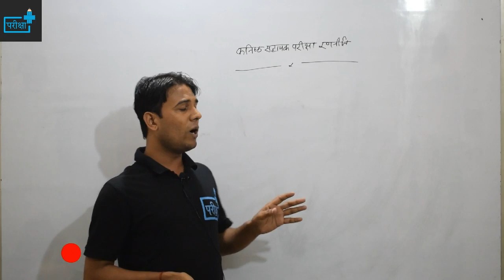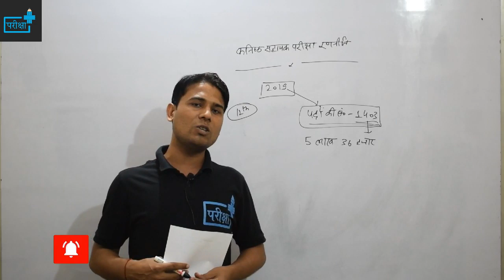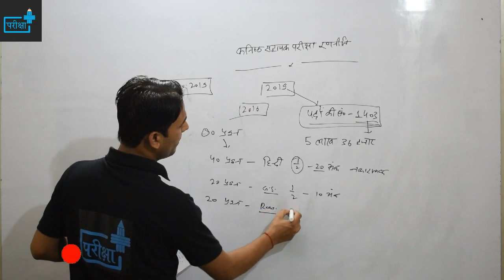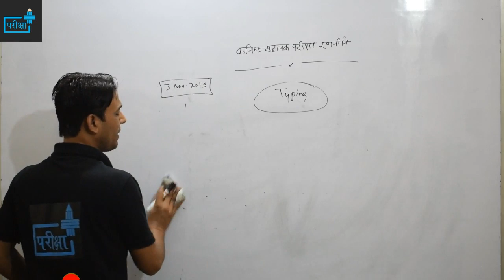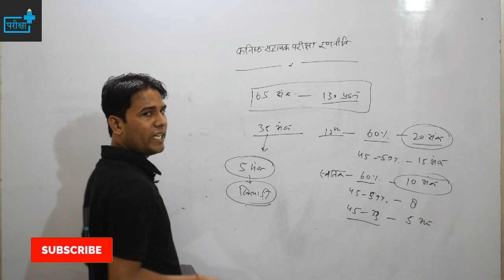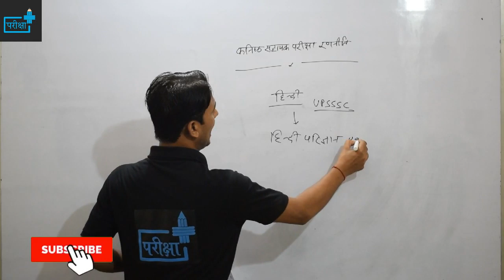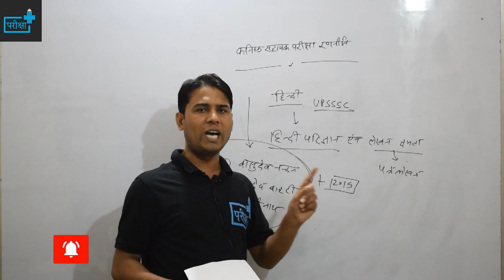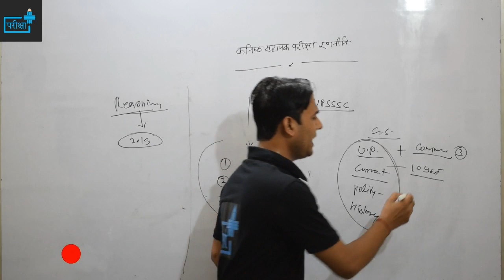JUNIOR ASSISTANT STRATEGY, IMPORTANT BOOKS AND TYPING FONT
UPSSSC JUNIOR ASSISTANT/कनिष्ठ सहायक JUNIOR ASSISTANT STRATEGY, IMPORTANT BOOKS AND TYPING FONT

---कहाँ से कितने प्रश्न पूछे गए
---क्या होगी सही रणनीति
कौन सी किताबें है जरूरी
---किस फॉन्ट पर होगी टाइपिंग
---कैसे करें 50 दिनों में तैयारी
---सब कुछ एक विडियो में